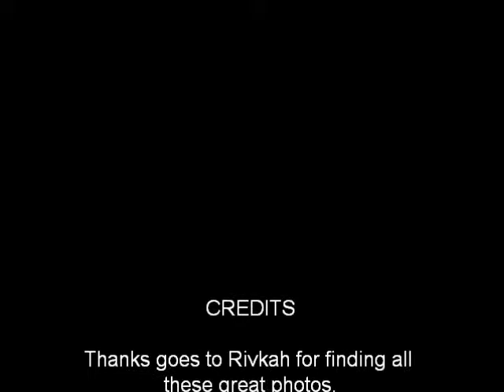tigers 2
Tiger pictures set to Freedom Battle